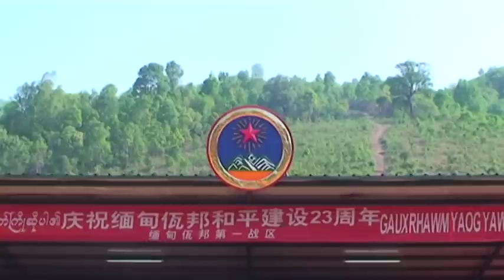Uwsa (1989-2012) part 2